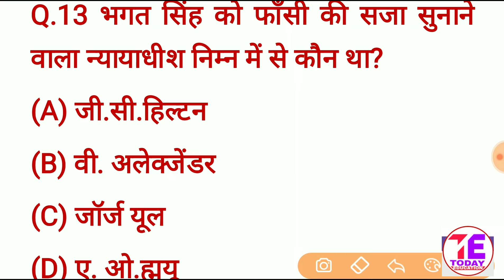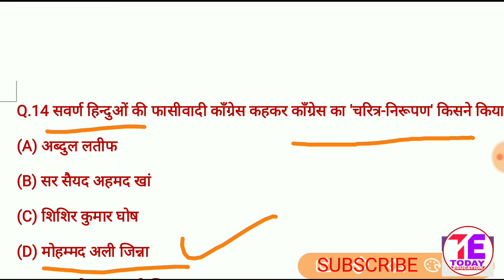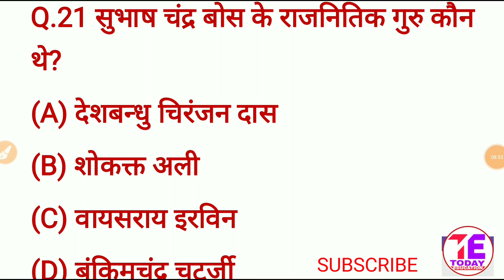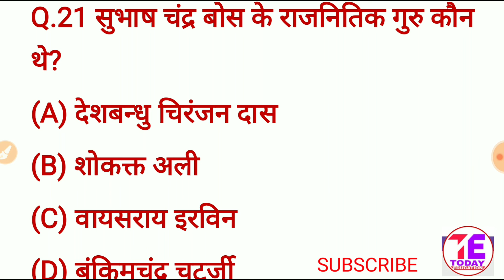आध्यात्मिक गुरु 🔴Live class india gk Railway NTPC group d HSSC SSC MTS Clerk Police Patwari PART 1